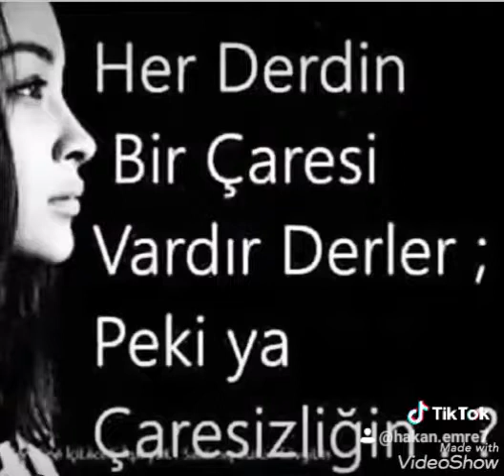Her derdin Bir Çaresi Var DerLer ...Peki Ya Caresizligin